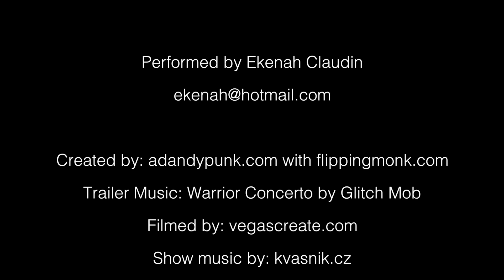"The Story Box - a projection mapped live performance"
Art + Movement + Technology

A projection mapped live adventure  in a box.

Trailer music: Warrior Concerto by Glitch Mob